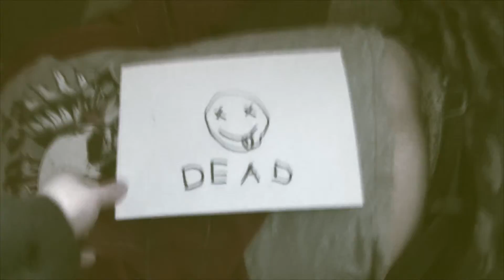The Note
A VERY SPOOKY DAY WHERE SPOOKY THINGS HAPPEN. CLASSIC.